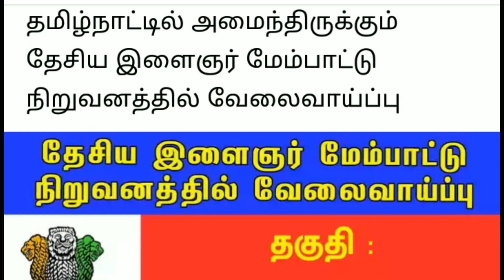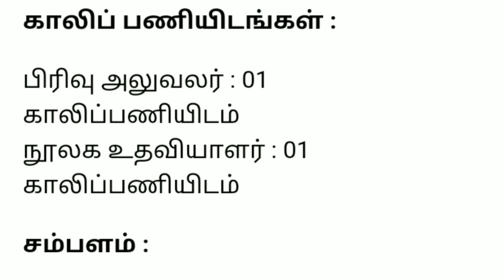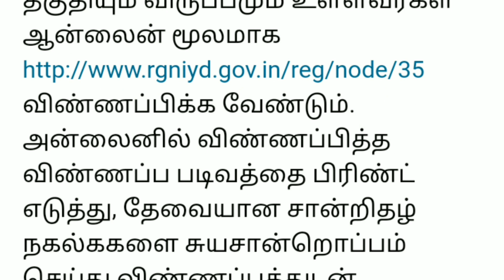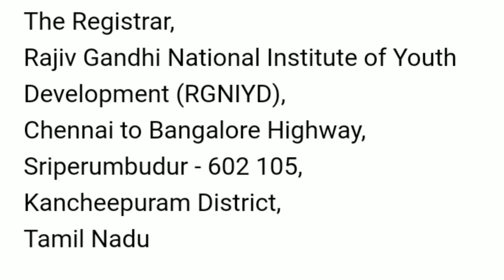ஸ்ரீ பெரும்புதூர் Rajiv Gandhi National Institute of Youth Development-இல் வேலைவாய்ப்பு அறிவிப்பு